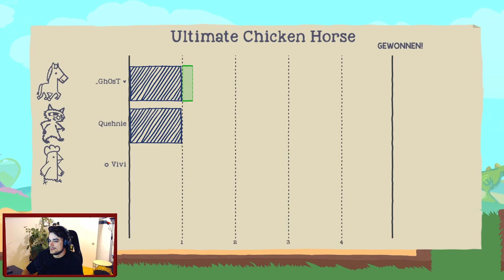Willkommen im alten Ägypten | Ultimate Chicken Horse 🦝 🐔 🐴 | ultimatechickenhorse letsplay #8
Neue Map für alle, neue Chance für alle.
Wollt Ihr andere Spiele sehen oder habt Verbesserungsvorschläge dann ab in die Kommentare !